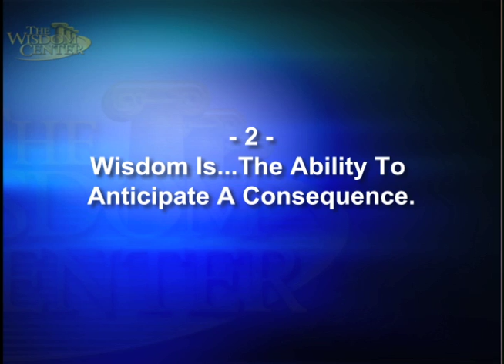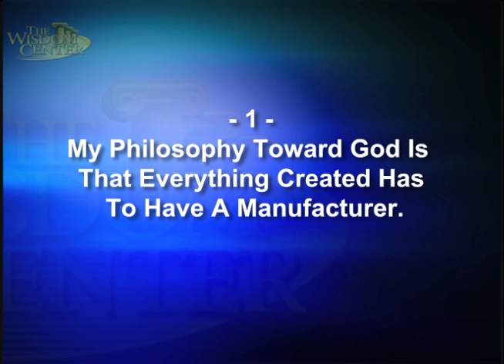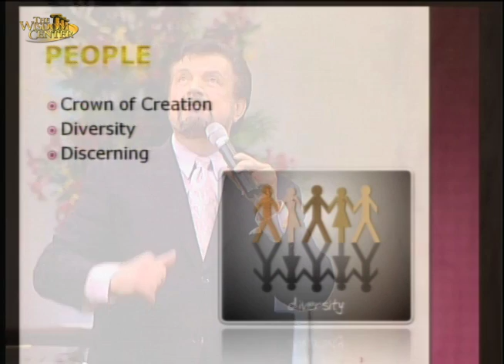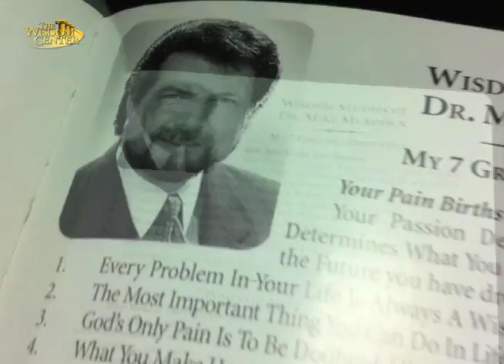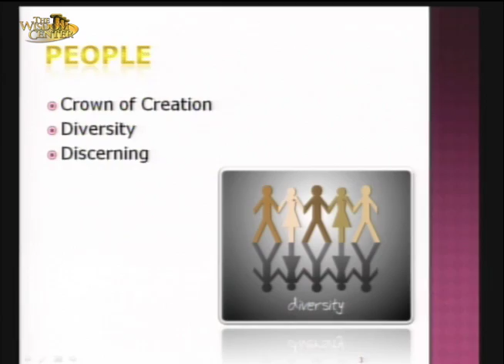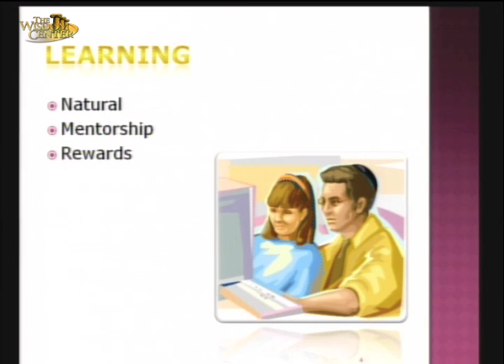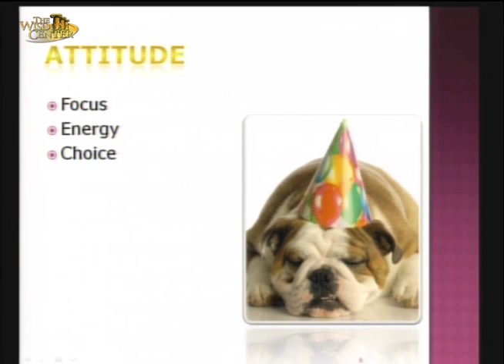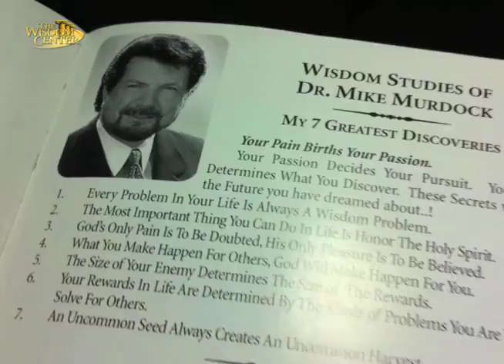Dr. Mike Murdock - 7 Philosophies That Have Changed My Life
Our Philosophy Determines What We Consider Important.
Learn  The Golden Key To The Treasury Called Life. Wisdom Is The Ability To Recognize Difference And Anticipate A Consequence.The Difference Between Seasons Is A Discovery.

What have uncommon men discovered about loving relationships? What are the financial secrets of those that have moved from poverty to remarkable prosperity? What have effective Mothers discovered in influencing their children?
Visit our Wisdom Room Bookstore to get Dr. Murdock's teaching on My 7 Greatest Discoveries.